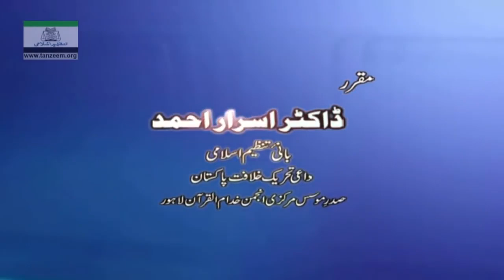Starting of Quran - Ibtadai Wahi - Wahi Ki Shuruwat by Dr Israr Urdu/Hindi - PART 1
Starting of Quran watch full lecture on @lovedrisrar

or it will be uploaded Soon